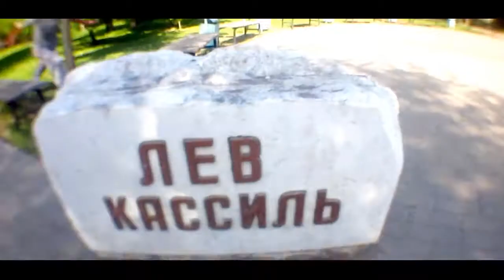AVI | Alexsandr Luft - All over again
Видео Александра Люфта!

1. Lupe Fiasco - Supercold
2. Баста - С Надеждой на Крылья .